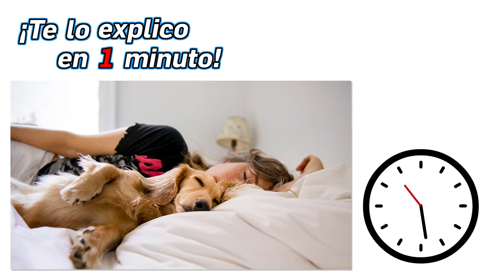71.- ¿Qué enfermedades puede transmitirte tu perro? - ¡Te lo Explico en Un Minuto!